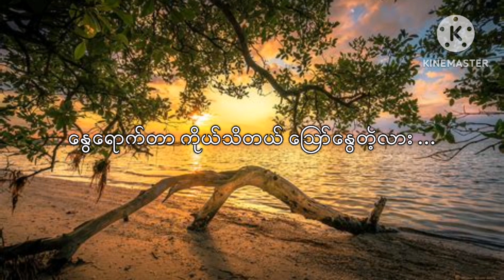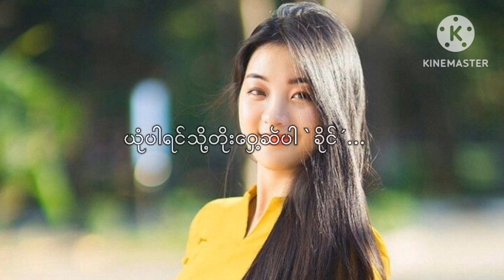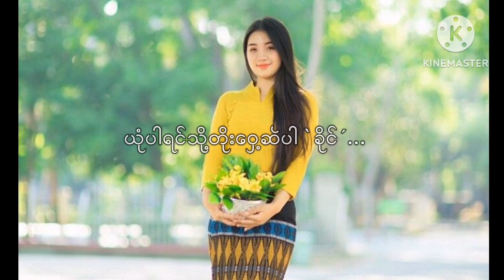ရင်သို့တိုးဝေ့ဆဲပါခိုင် [Lyrics] - တေးဆို/မာရဇ္ဇ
ယုံပါရင်သို့တိုးဝှေ့ဆဲပါခိုင်
တေးဆို/မာရဇ္ဇ